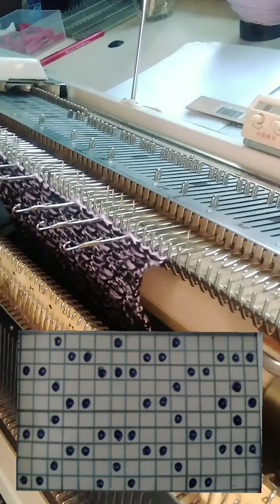Узор-4 uzbek tilida.Two color manual tuck stitch for all knitting machines.Pattern-4